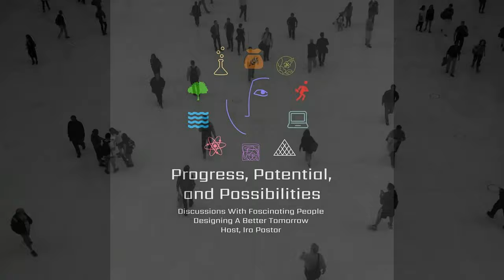Dr. Parag Mallick - Co-Founder, Nautilus Biotechnology - Unlocking The Complexity Of The Proteome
Dr. Parag Mallick, Ph.D. is an Associate Professor at Stanford University ) and Co-Founder of Nautilus Biotechnology ), a development stage life sciences company, engaged in creating a platform technology for quantifying and unlocking the complexity of the proteome for a new era of scientific discovery.

Originally trained as an engineer and biochemist, Dr. Mallick’s research spans proteomics, computational and experimental systems biology, cancer biology and nanotechnology.

Dr. Mallick received his B.S. in Computer Science from Washington University in St. Louis. He then obtained his Ph.D. from UCLA in Chemistry & Biochemistry, where he worked with Dr. David Eisenberg. He completed his post-doctoral studies at The Institute for Systems Biology with Dr. Ruedi Aebersold.

Dr. Mallick’s group has been pioneering systems-biology approaches towards understanding disease mechanisms, discovering biomarkers and enabling personalized medicine. Most recently, his group has been developing model-based and physics-based approaches to machine learning that enable learning over domains that span a wide range of time and length scales.

Dr. Mallick has over 100 publications and holds patents in the fields of artificial intelligence, proteomics technology, biomarker development, and nanotechnology. Additionally, he serves as an advisor to numerous biotechnology and diagnostics companies and is an accomplished magician. Dr. Mallick is a member, and frequent performer at the prestigious Magic Castle in Hollywood. He has performed all over the world for clients ranging from A-List Celebrities to Fortune 500 companies.